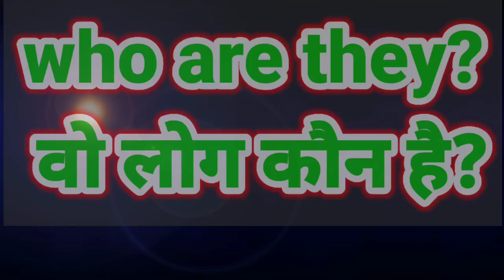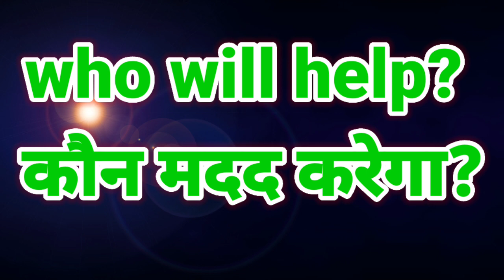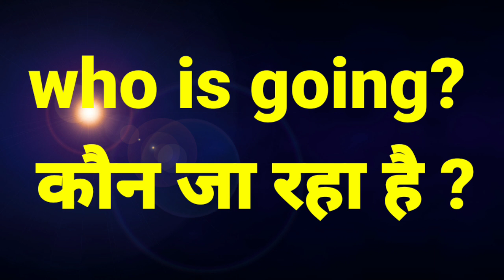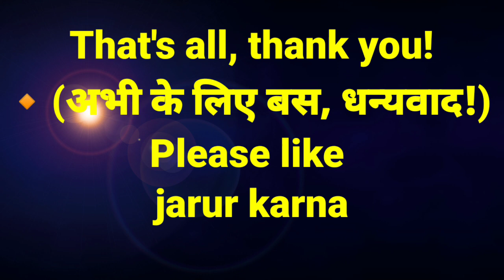"Who" related all words and sentences explained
HI  guys this  is Lakshman from Bhopal

my facebook room

telegram join with  this link :-**†**

"Distance must not be the barrier in accessing quality education" This has been the idea behind launching 'Online Course'

English Grammar
• Objective English
• • English Translation
• Doubt Class

let's learn English with English plus(laksya)

Spoken English
spoken English for the interview,